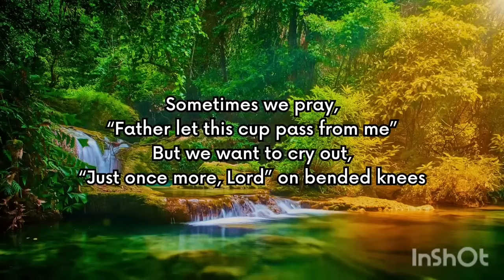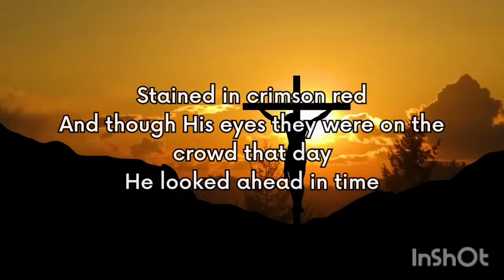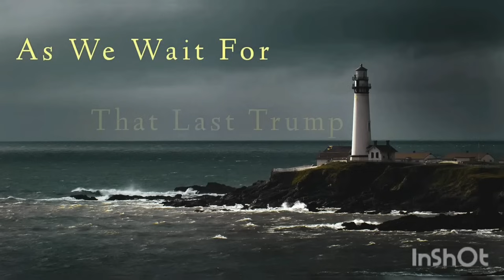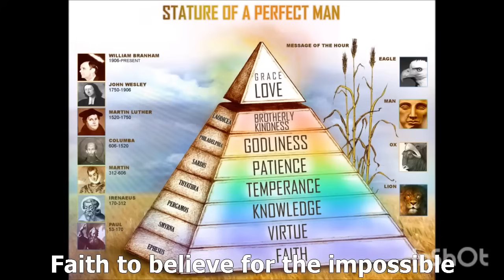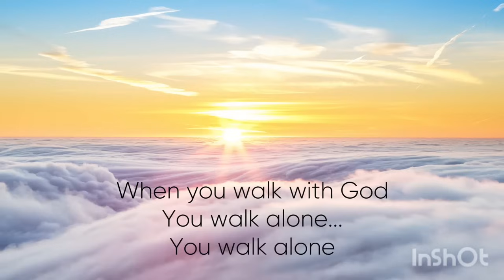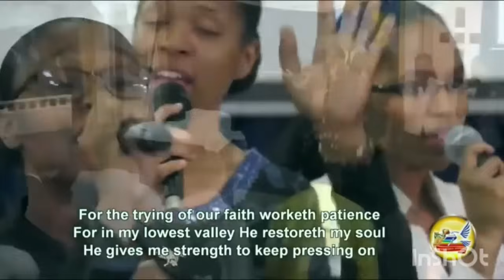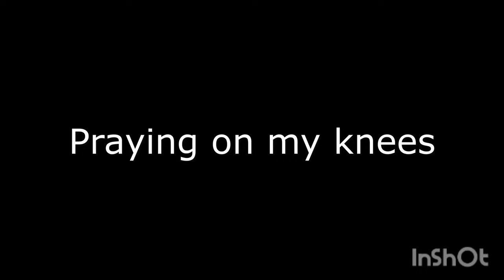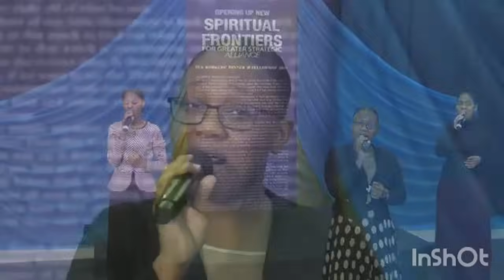1 HOUR OF EDIFYING WORSHIP// THIRD EXODUS ASSEMBLY SONGS with lyrics 2025 // message believers songs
Sophia Shepherd song collection with lyrics.
1. only believe
2. when he was on the cross - 7:46.9
3. Hide me away - 14:11
4. Out of time - 19:39.2
5. New things - 26:44.4
6. Potter's hand - 31:47.3
7. You lift me up - 37:46.4
8. Though we are tested - 45:06.9
9. Deep calls to the deep - 53:38.5
10. I want to go - 59:05.4
11. Lord I want to die  1:5.03
12. Potter's hand (Espanyol) - 1:10.33